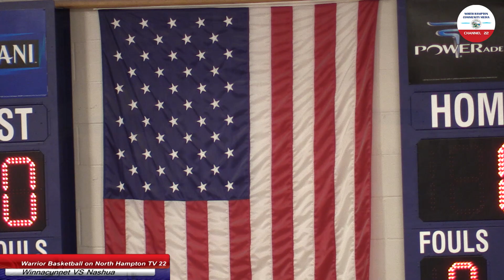Winnacunnet Basketball VS Nashua 2/15/2019